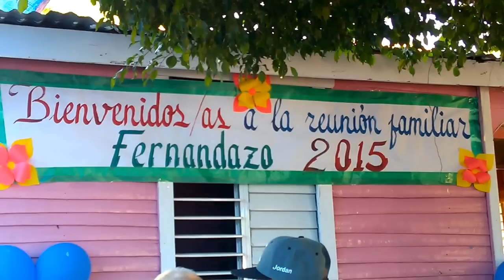FERNANDAZO 2015, 1ERA FIESTA DE LA FAMILIA FERNANDEZ